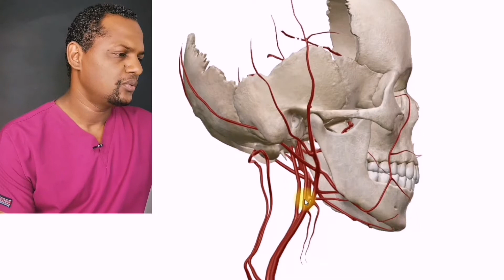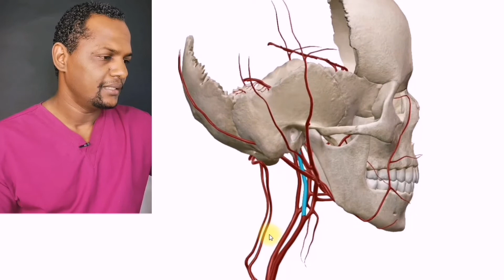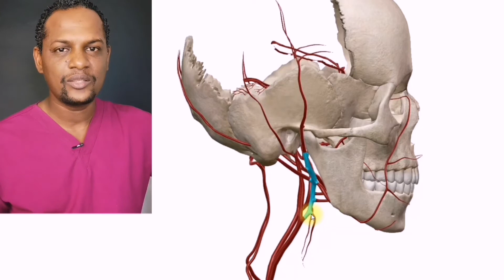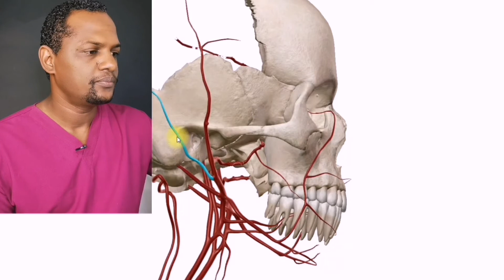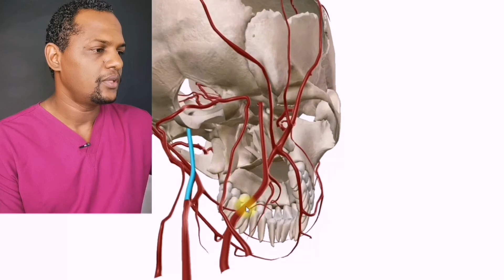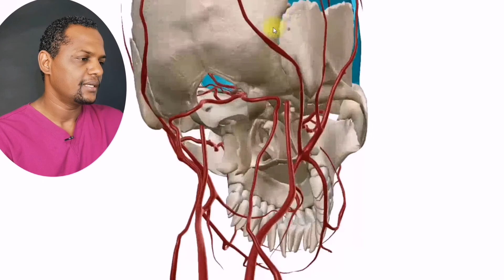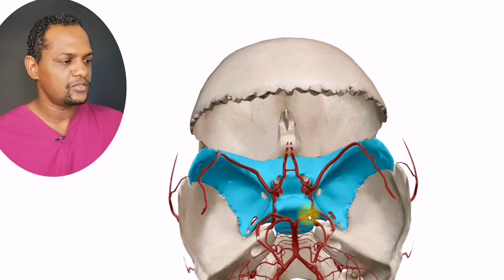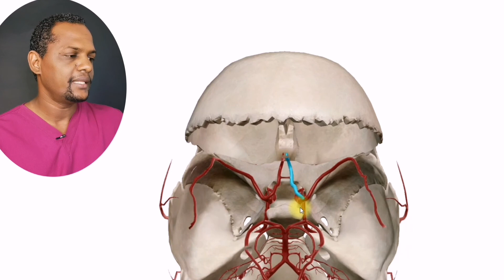Conociendo el Polígono de Willis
Hola en este vídeo vamos a conocer cuales son las distintas arterias destinadas para la irrigación del cuello y la cavidad craneal, disfruten de este contenido!